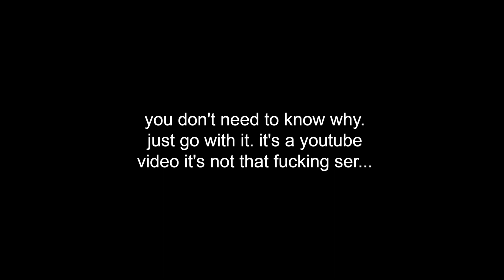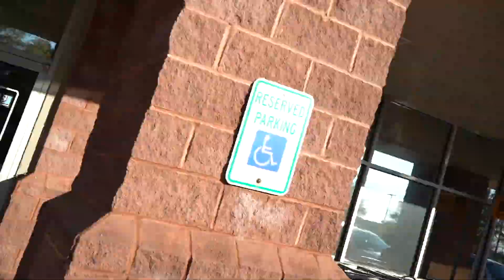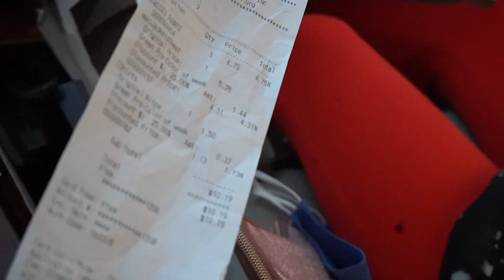mary and khalil go thrift shopping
song: clearboy - jean dawson

ps: there is nothing on your phone. my camera lens was dirty.